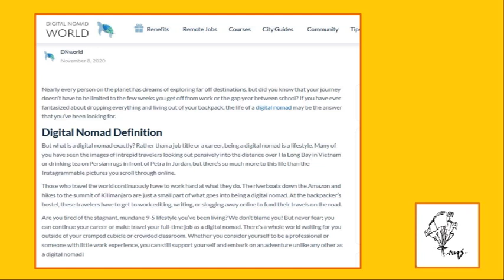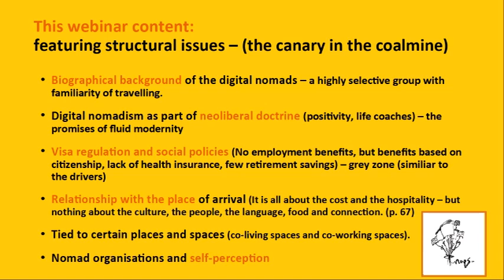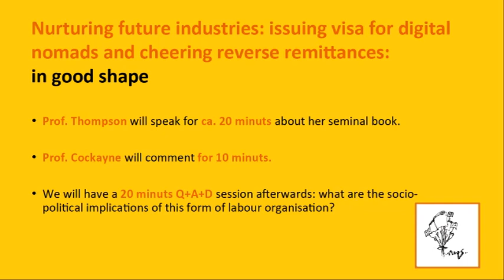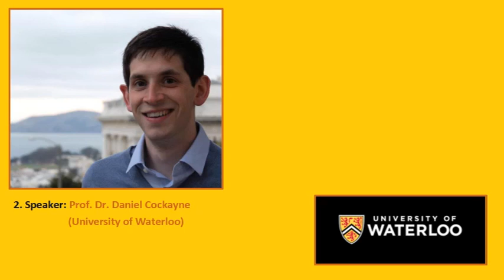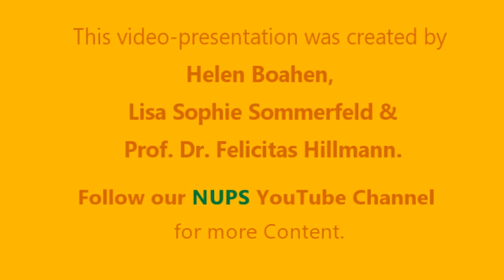Nurturing Future Industries: Issuing Visa for Digital Nomads and Cheering Reverse Remittances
0:00 Intro
00:19 Prof. Dr. Felicitas Hillmann
04:49 Prof. Dr. Beverly Yuen Thompson
23:50 Prof. Dr. Daniel Cockayne
37:53 Prof. Dr. Margaret Walton-Roberts
44:34 Speaker's Discussion
55:14 Outro

A large spectrum of online resources provide an emerging global cast of mobile workers with digital resources – everything from finding the right visa for their purposes to booking accommodation and coworking spaces.

This way, mostly western professionals, such as IT-workers, writers and marketing specialists work remotely in countries that allow for better living conditions, provide leisure time events, and facilitate connection with peer workers, all at a fraction of the cost they might pay in their home countries. To accommodate this fraction of “digital nomads”, which has increased during the pandemic despite lockdowns and travel bans, many countries have scrambled to build (legal) infrastructure which will attract their movement.

At the same time, closely related questions of social policies for these foreigners remain ambiguous: for example health protection, taxation, worker protection. In theory, these nomads will spend their comparatively high-spending-power salaries in the local economy, thereby compensating economic losses suffered due to lack of regular tourism flows – a theory which is supported by groups such as the OECD and the Islands Economic Cooperation Forum. However, these attempts to harvest “reverse remittances” as foreigners spend money in the local economy go along with issues such as transnational gentrification, rising expenses for locals, and elite spaces which exclude the local population.

Prof. Dr. Beverly Yuen Thompson (Siena College, New York) presents her book Digital Nomads Living on the Margins: Remote-Working Laptop Entrepreneurs in the Gig Economy.

Prof. Dr. Daniel Cockayne (University of Waterloo) comments on the book of Prof. Dr Beverly Yuen Thompson (Siena College, New York) and speaks about discoursive practises and narratives going along with digital work.

Commenting:

Prof. Dr Margaret Walton-Roberts (Wilfried Laurier University, Toronto).

Chair:
Prof. Dr. Felicitas Hillmann (NUPS).

All rights to and sources of content and images are held by the respective lecturers .